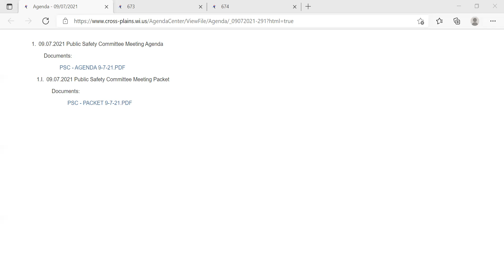9.7.2021 Public Safety Committee Meeting